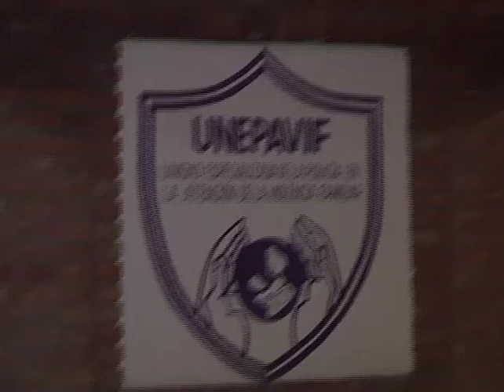Menor huye de su casa por amor